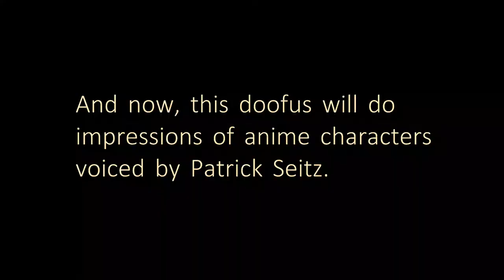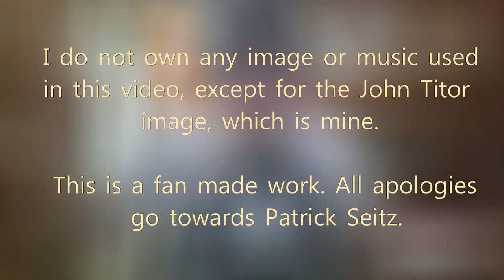Mike Does An Impression Of...Characters Voiced By Patrick Seitz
In an effort to do something a little different with doing impressions, I decided to do my own impressions of popular voice actor Patrick Seitz. Enjoy!